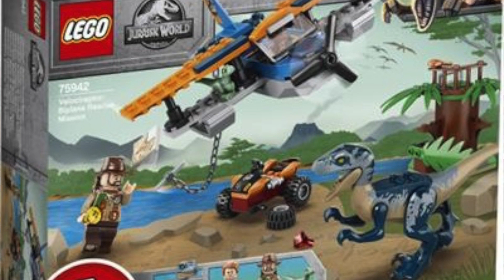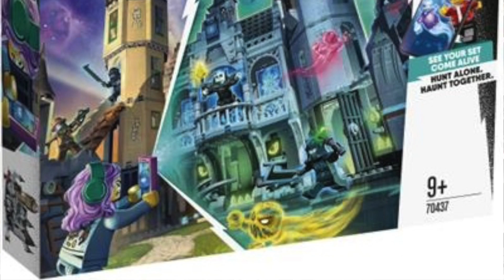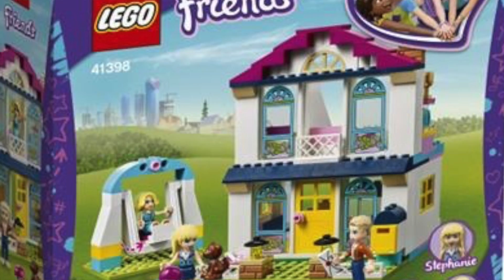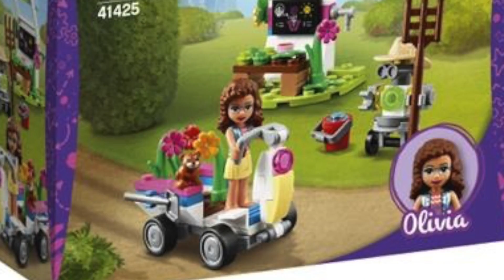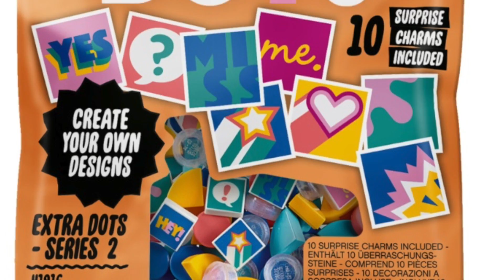LEGO NOWOŚCI LATO 2020 - JURASSIC WORLD | HIDDEN SIDE | SUPER HEROES | FRIENDS | DOTS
Obrodziło kolejnymi zapowiedziami! Dzisiaj porozmawiamy o nowych setach z Jurassic World🦖, następnie zajrzymy do Newbury👻, sprawdzimy co u superbohaterów💥, a na końcu pooglądamy zestawy dedykowane dla dziewcząt!👧🏻